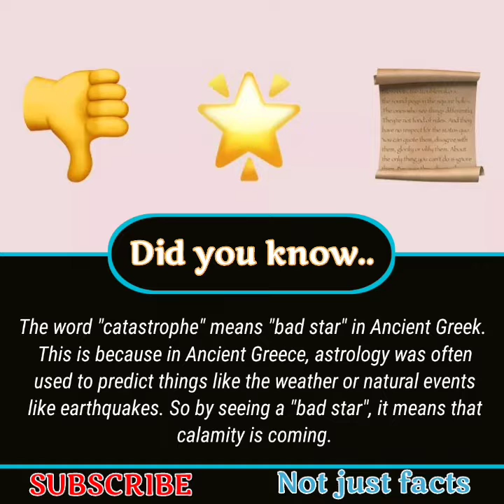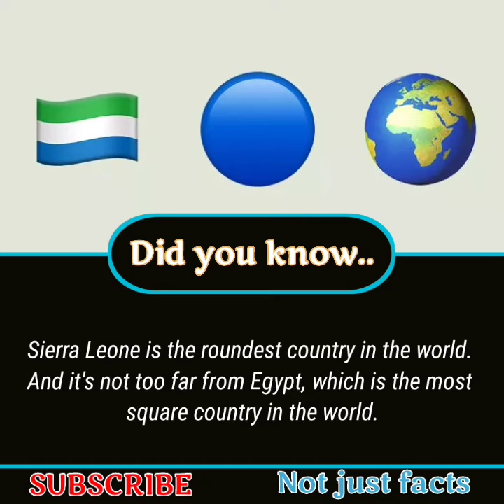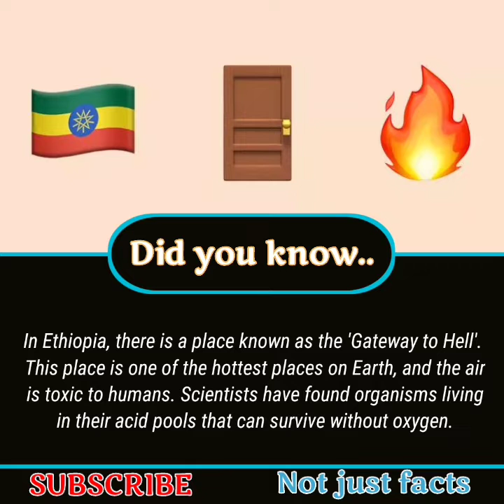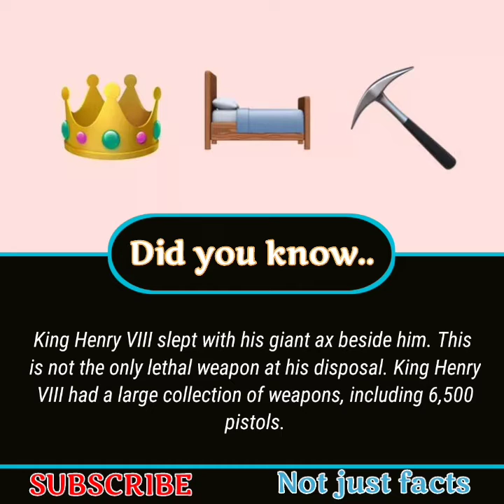Did you know? | Fun😉 Facts and information#8 | Not Just Facts